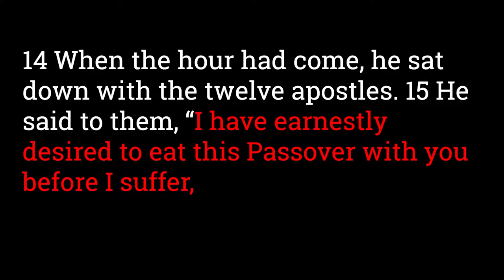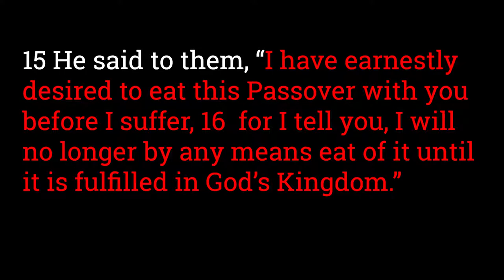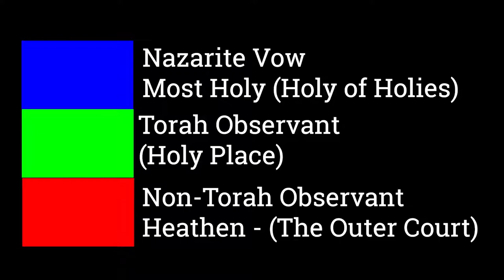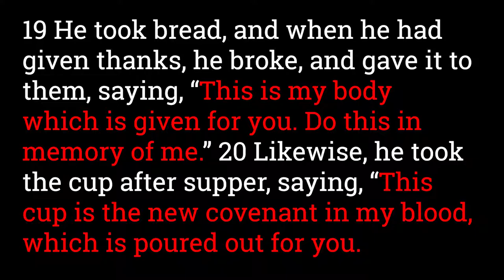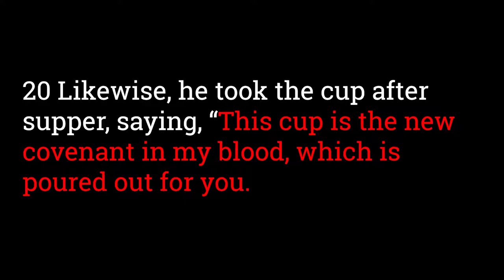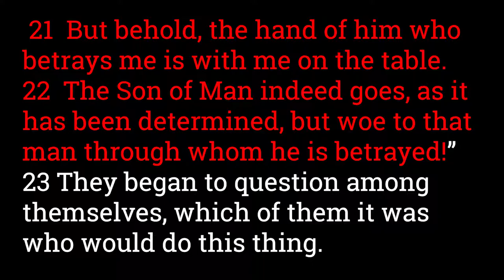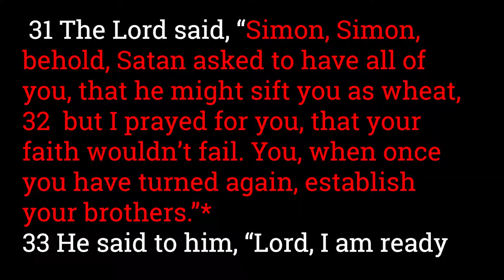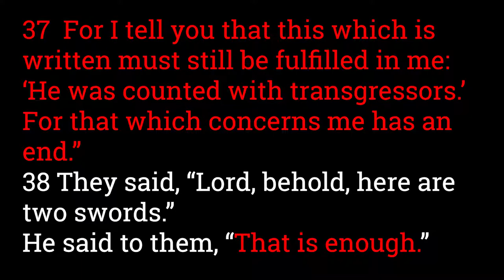Luke 22:14-38 The Lord's Supper, Jesus Eats and Explains Passover